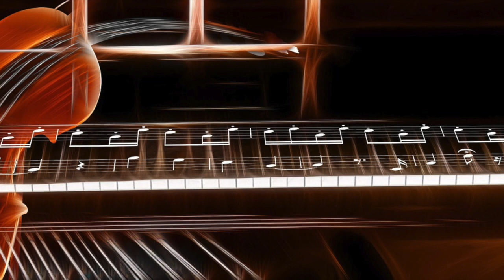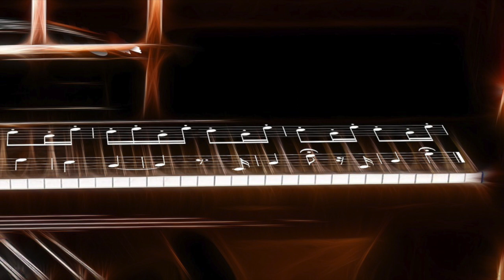AWESOME BEAT STRANGE Free to Use For Any Project